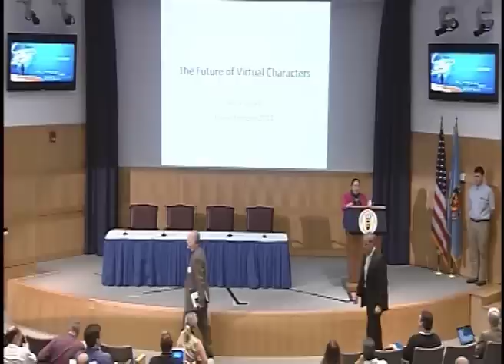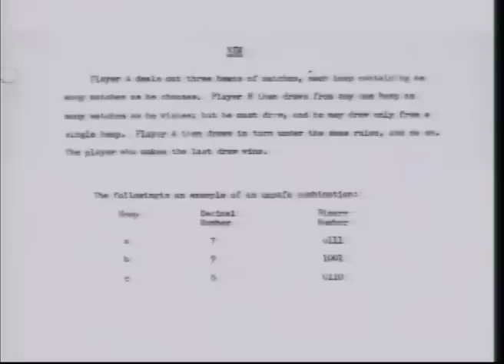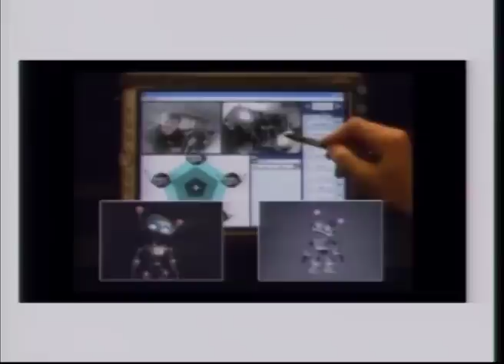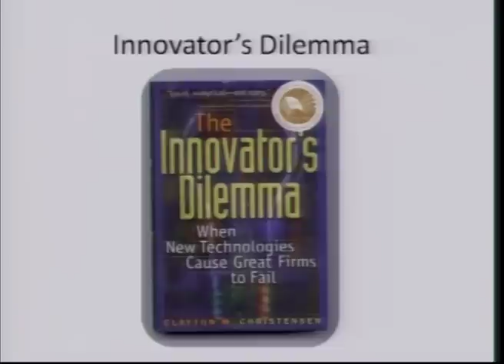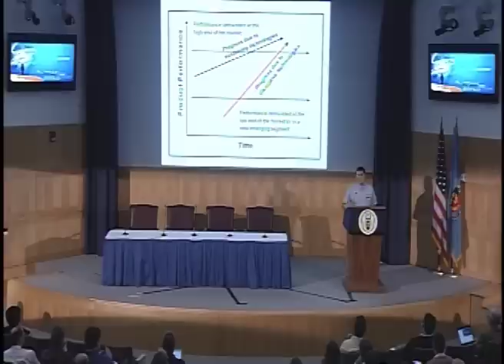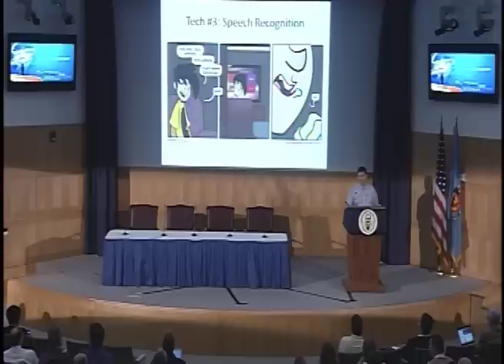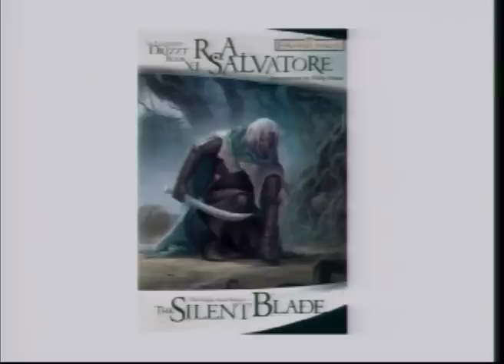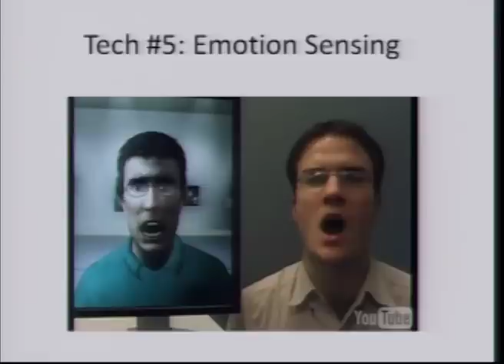Jesse Schell part 1